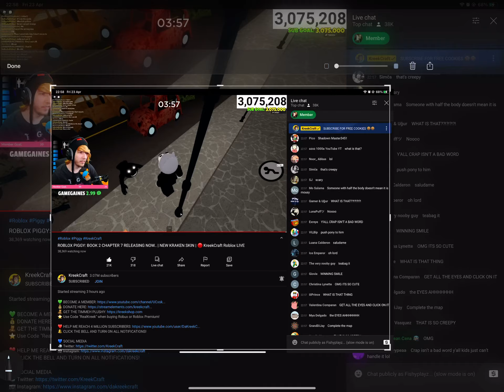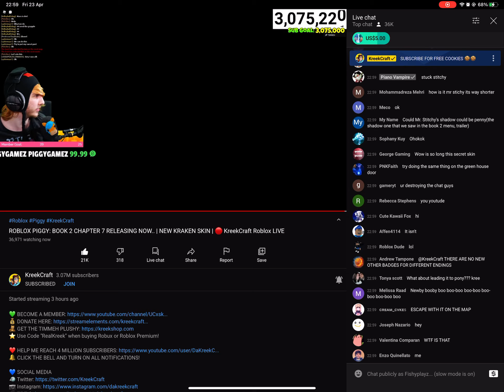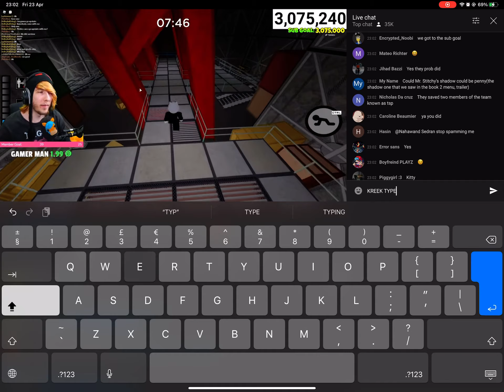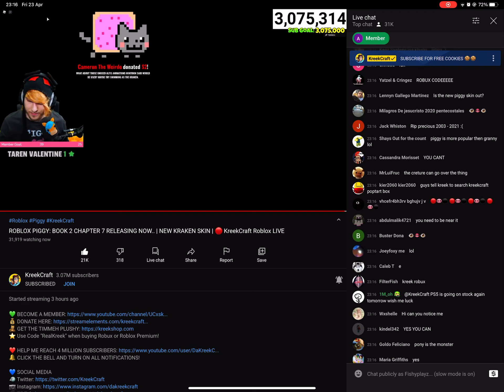It ends but wathc the rest